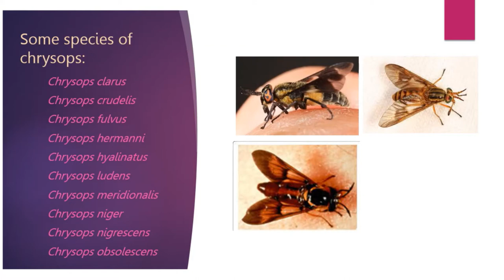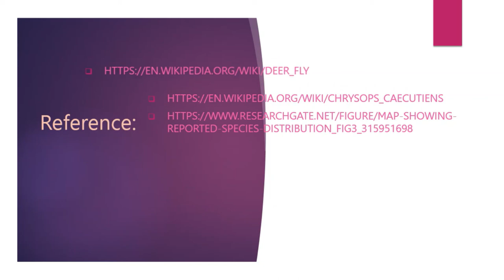Presentation of Chrysops/Deerfly(about everything)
I am Md.Arif Shahriare Sagor.I am a student of Doctor of Verterinary Medicine.
Now,i am showing a presentation. It's about Chrysops/Deerfly.
And now i am working as a frelancer and making presentation for selling.
If you want to buy any presentation ,you can contact with me.